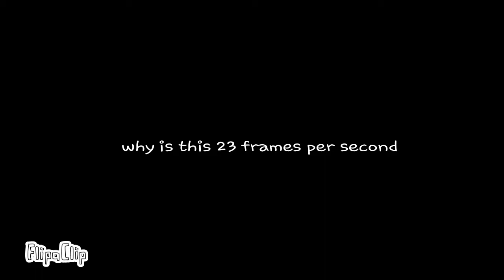TEARING YOU APART [animation meme]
this is filler

make

frok hasve nihhtmanr